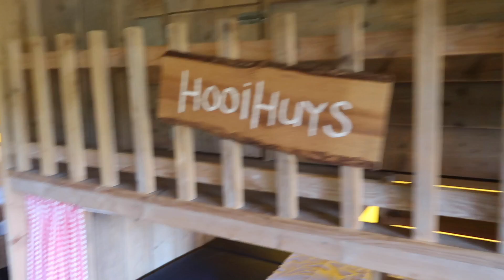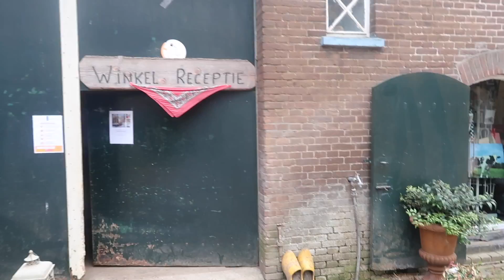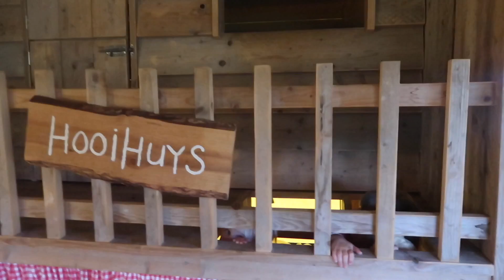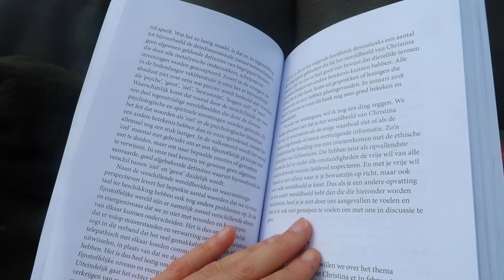TOCH op VAKANTIE nu?! 😱Koeien knuffelen 😆🐮 en Gezelligheid | Vakantie VLOG Kellycaresse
| LOVE IT? 💕 |

| OVER KELLYCARESSE |
Ik ben Kelly Caresse, een jonge mama van 29 jaar oud. Ik ben getrouwd met mijn man Yannick en mama van drie meisjes, Lana (6 jaar) en Aimy (3 jaar) en Feline van 2 jaar.  Als vlogger deel ik in mijn Weekly vlogs graag mijn dagelijkse chaos als mama van drie meisjes.

Daarnaast ben ik ook coach voor ondernemers en ondernemers to be die alles willen leren over vloggen en social media en een volgende stap willen maken in hun droombedrijf. Ik heb een cursus vloggen ontwikkeld die je naar een next level kan brengen! Wil je hier meer over weten en alle tips en tricks van mij leren?

Liefs Kelly